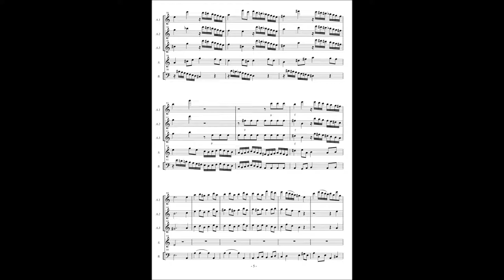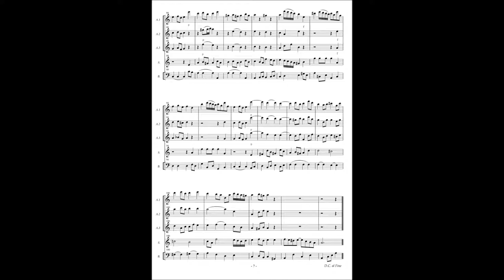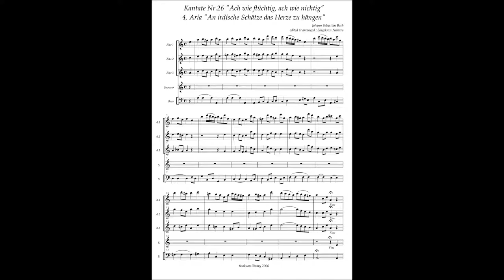Johann Sebastian Bach Cantata No 26 / 4 Aria "An irdische Schätze das Herze zu hängen"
Johann Sebastian Bach, Cantata No.26 "Ach wie flüchtig, ach wie nichtig" BWV 26